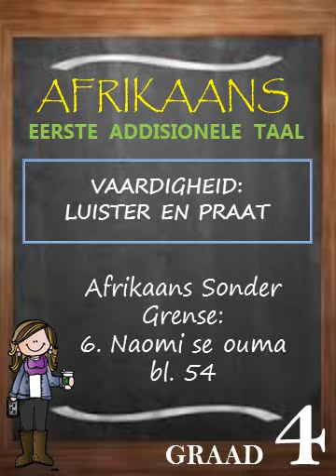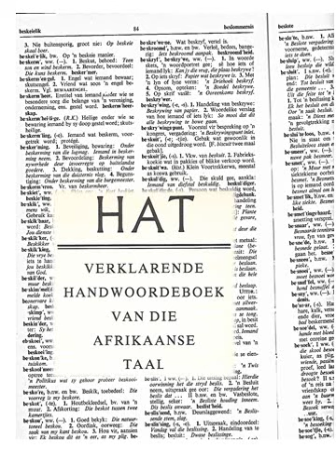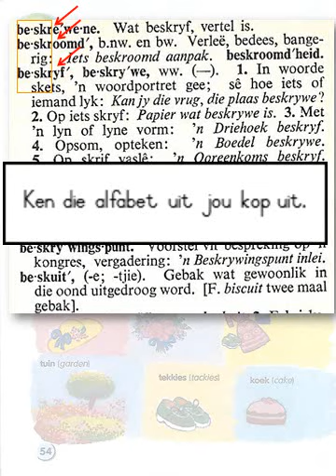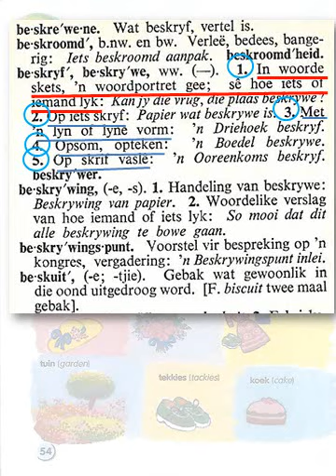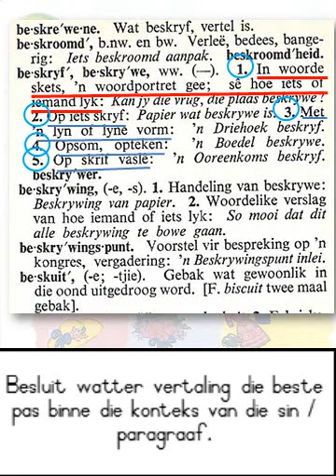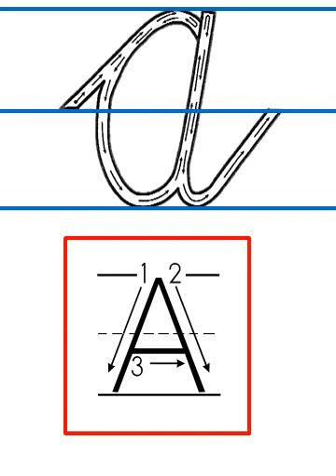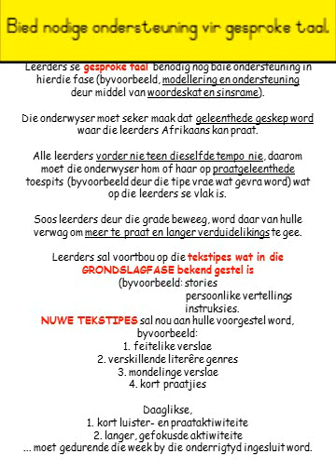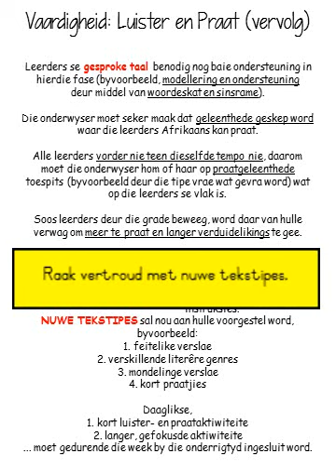Gr4 Afrikaans (EAT) - Naomi se ouma